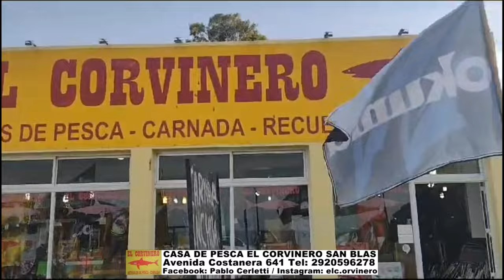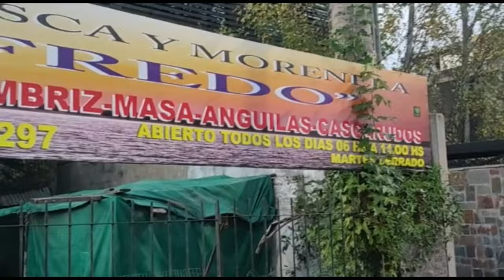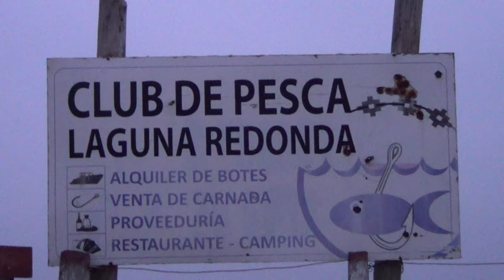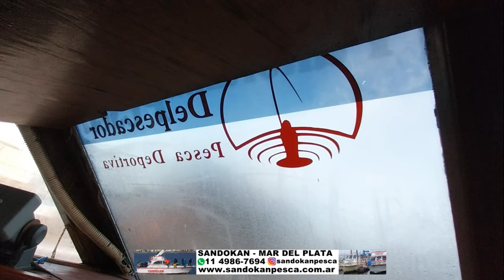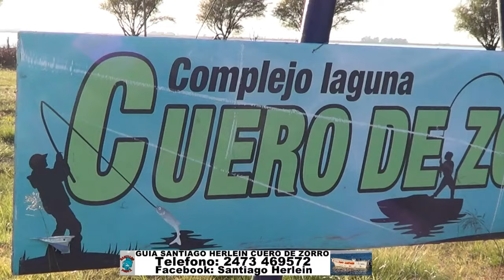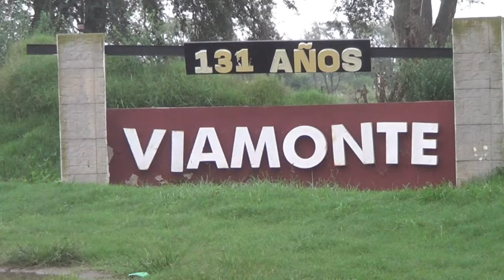DELPESCADORTV557. PEJERREYES EN COCHICO Y EN SAN BLAS. PESCA EN MAR DEL PLATA.